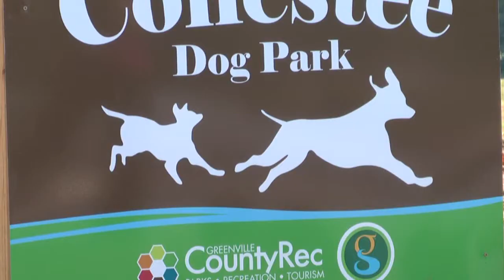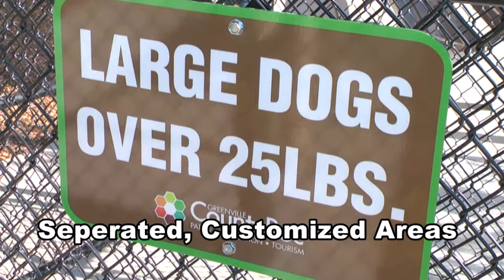Conestee Dog Park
Conestee Dog Park, at 840 Mauldin Road, Greenville. SC is now open. More than 1 acre of enclosed natural area for dogs large and small. Shaded areas, benches, and water fountains all in the heart of Greenville County in beautiful Conestee Park.